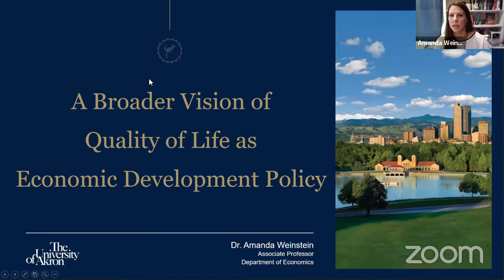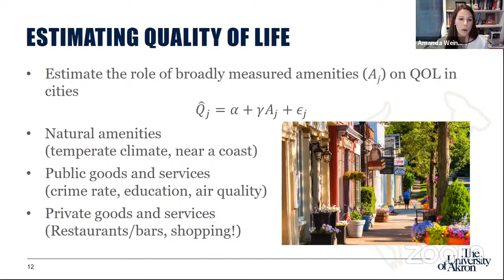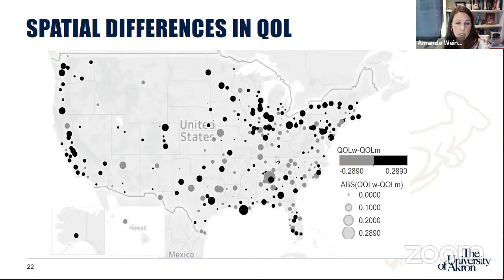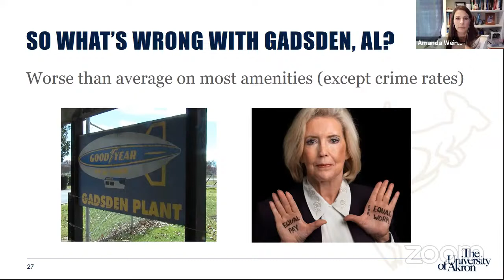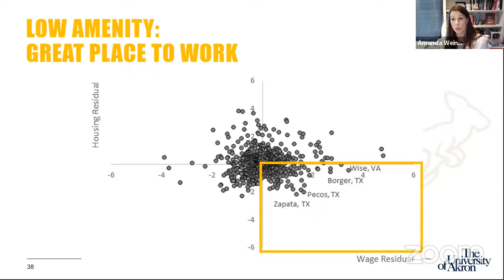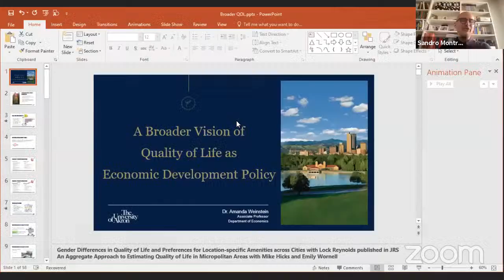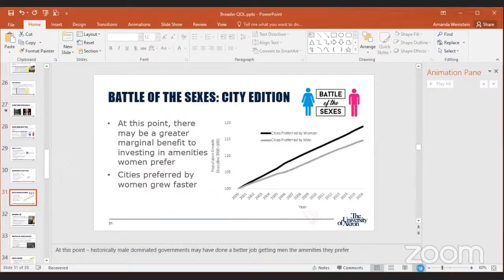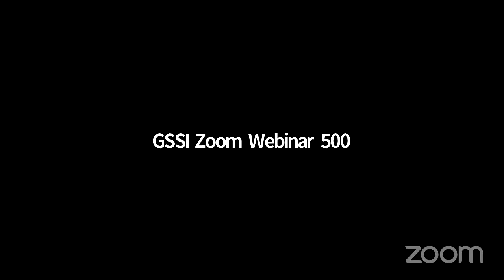Amanda Weinstein - A Broader Vision of Quality of Life as Economic Development Policy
State and local economic development policy in the U.S. typically has a narrow focus on financial incentives that might improve the quality of the business environment, often just for targeted sectors. Conversely, the quality of life literature revealed the role that natural resources and local consumption amenities play in household preferences for cities and their growing importance in determining the economic success of cities. We extend the quality of life literature to provide a broader set of policy recommendations. For example, the quality of life literature does not make any distinction along gender lines in determining preferences for local consumption amenities. Gender disparities in positions of authority that determine the extent to which amenities are provided in cities may lead to an under provision of amenities that are preferred more by women. We estimate the quality of life across U.S. cities separately for unmarried men and women, and using a rich set of location-specific amenities, examine which amenities cause preferences to differ between men and women. Additionally, quality of life studies using Rosen-Roback models have focused almost exclusively on large metropolitan areas, largely ignoring non-metropolitan areas. We develop an aggregate approach to estimate both quality of life and quality of the business environment in micropolitan areas utilizing county-level housing and wage data that can be used when large samples of micro-level data are unavailable. We find compelling evidence that higher quality of life is not only associated with higher employment and population growth and lower poverty rates, but that it is also more important than quality of the business environment in determining the success of micropolitan areas.